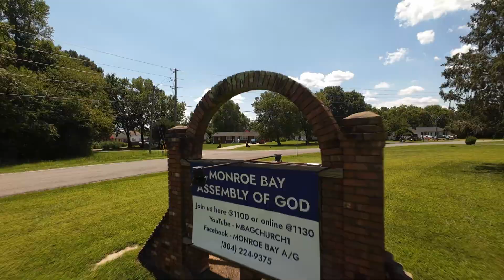Smooth|Avata 2|Freestyle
27 July 2024

For a Rodney Bell T-Shirt and/or Cup, visit;
Rodneysstore.com